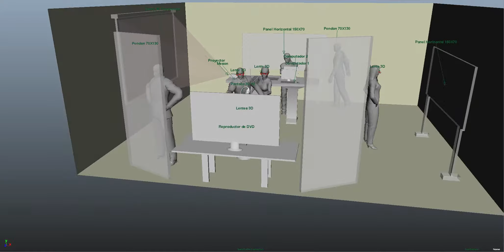Expo 2012 Proyecto Lumina